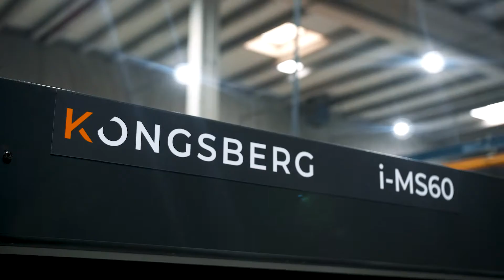Customer Story: Embamat (Spain)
Embamat has installed the Kongsberg C66 complete with the Kongsberg automated Feeder and Stacker at its Barcelona facility. The acquisition of the largest in the Kongsberg C series of digital finishing tables is part of a strategic plan for significant investment in technology, to automate the plant and lead it towards Industry 4.0.

In this video, Esteve Amat, Embamat’s General Manager, discusses how the company was looking to improve productivity and efficiency in order to continue offering the highest quality and best service to its customers.